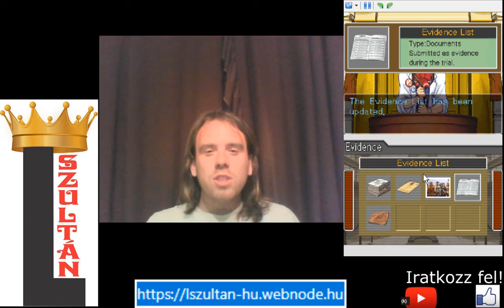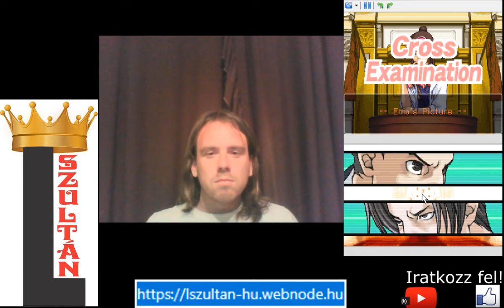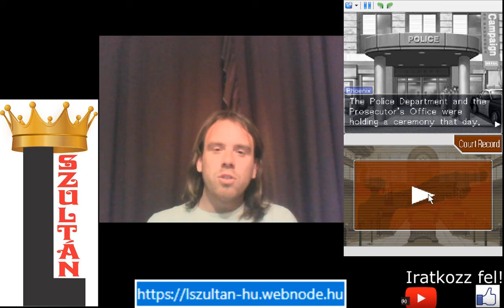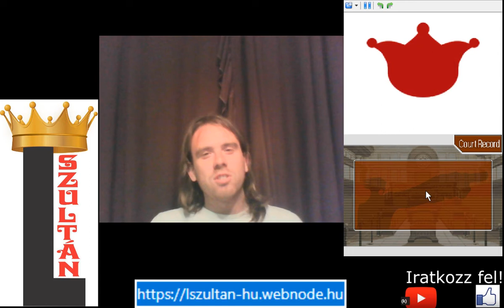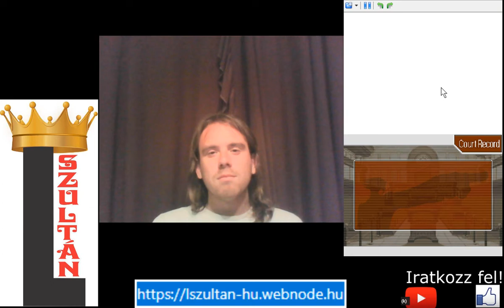AZ SL-9 INCIDENS TITKA Phoenix Wright: Ace Attorney 5. epizód 3. per 1. rész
Az utolsó per durva fordulatot vesz:
Lana véget akar vetni a pernek, de az ügyész hajlandó volt kideríteni az igazságot, amely döbbenetes fordulatot vett, amelytől Lana a legjobban félt.